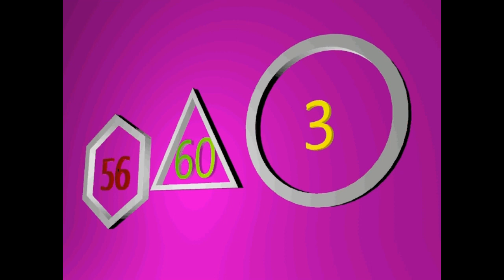CLOCK TIMER COUNTUP 60 SECONDES 18102021BACBK